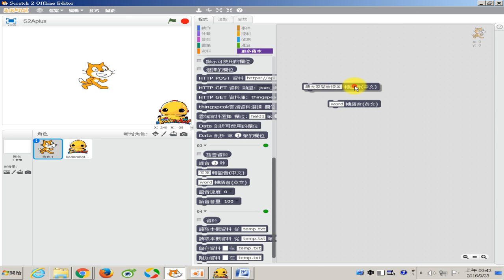1050925-03 一教ARDUINO就上手研習節錄-TRANSFORMER新功能簡介與語音積木試用